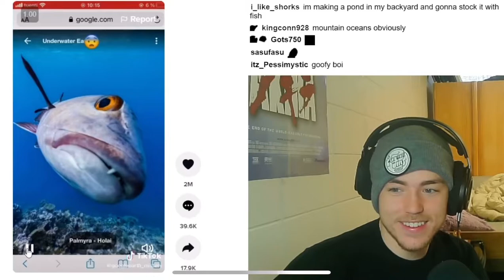fish says you get no b¡+ches